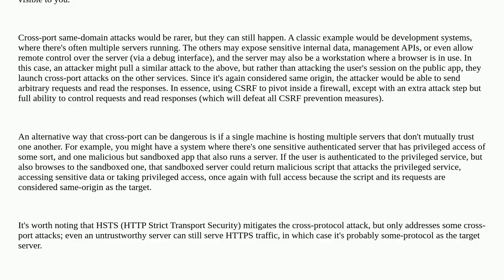Security: Why does the DOM single-origin policy take into account protocol and port? What if it w...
Why does the DOM single-origin policy take into account protocol and port? What if it was just domain?

A special thanks goes out to the awesome community

  same-origin-policy http